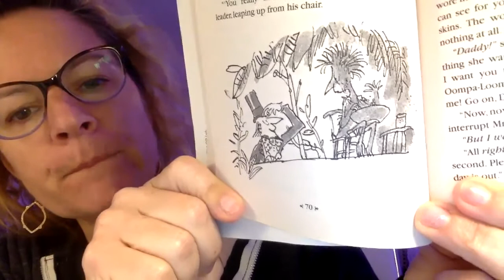Chapter 16 - The Oompa-Loompas